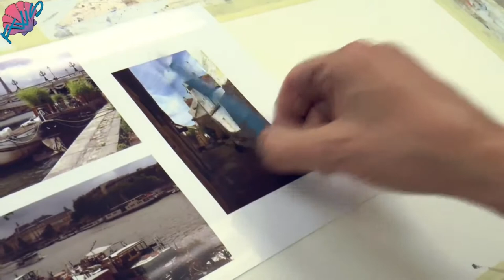Vlad Yeliseyev, Light in Watercolor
Beginner/Intermediate:  Award winner Vlad Yeliseyev shows how to paint the light on an object rather than painting the object itself.